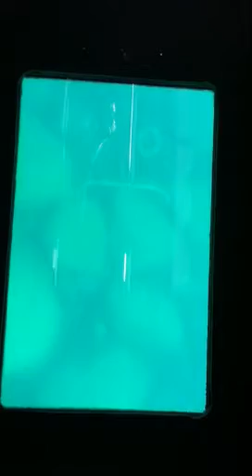Shipwreck thru glass bottom boat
On the glass bottom boat tour in munising Michigan. This is the second of three shipwrecks we observed on this trip through lake superior.